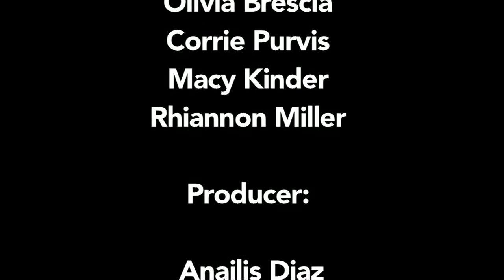This or That, Girls vs. Food and more! - Weekly What's Up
Fix your title next time so someone else doens't have to.